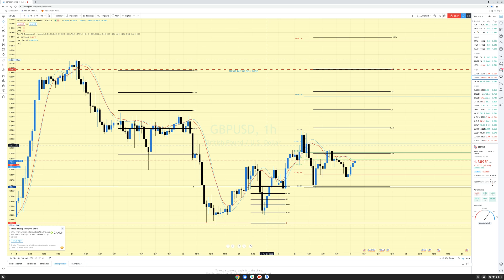April 27, 2021 GBPUSD 👊🏾📝🎯